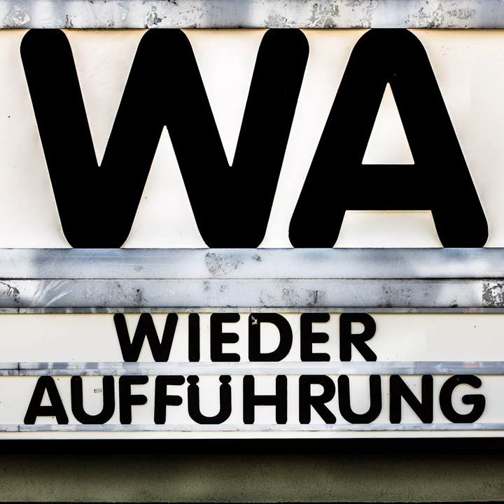Neue Folgen jetzt monatlich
Max und Christian stellen den neuen Sendeturnus vor.